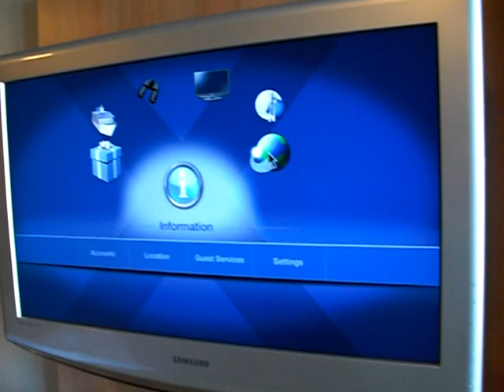Celebrity Solstice balcony cabin room 1146 walk through review.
This is a quick view of our cabin number 1146. It was on the Celebrity Solstice Sept 12th-19th to the Western Caribbean. As you can see this is a very very nice cabin with a great bathroom with real shower doors! wow Also the balcony is so big you can actually stretch out on the chairs! The interactive TV is so cool! Can watch on demand movies for free, listen to music, look at your nightly pics that are taken at each dinner (zoom in and take your own pic of them:) order room service from it and many more cool options! It is a great room for the price! Highly recommended!